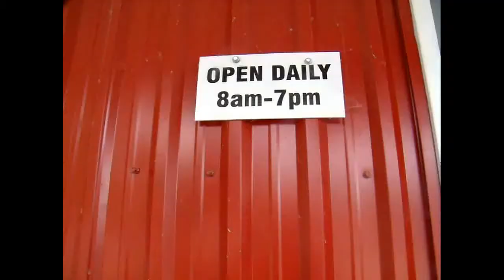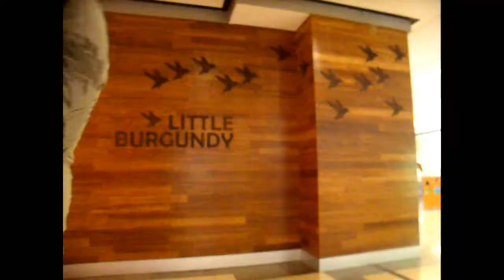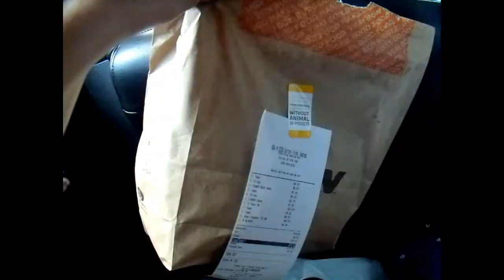2016-07-01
MUSIC
27